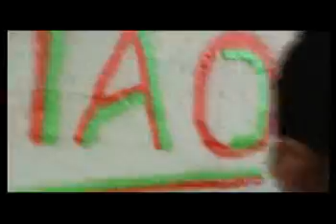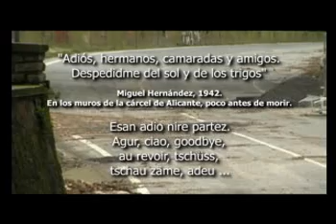Skalariak - Despideme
Skalarial - Despideme